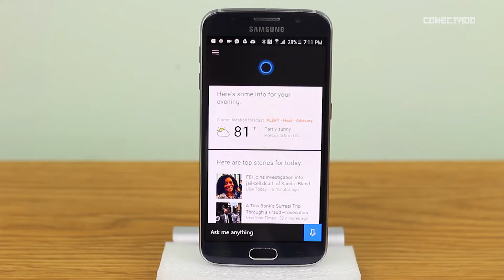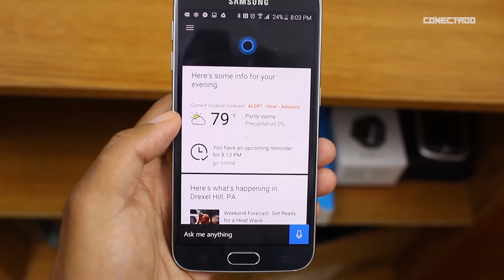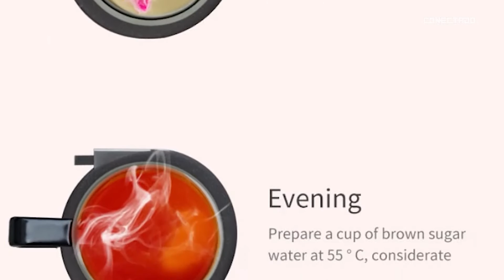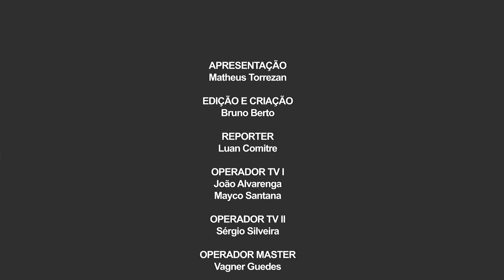Conectado com Matheus Torrezan | 24/11/2019 | Completo